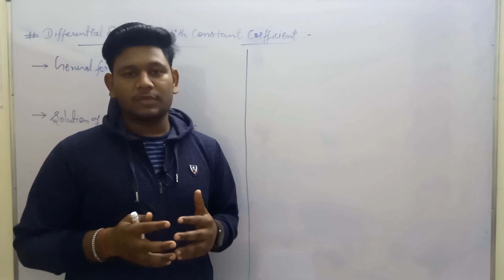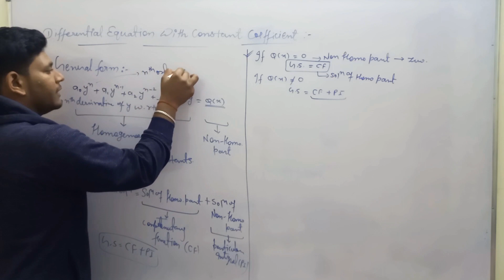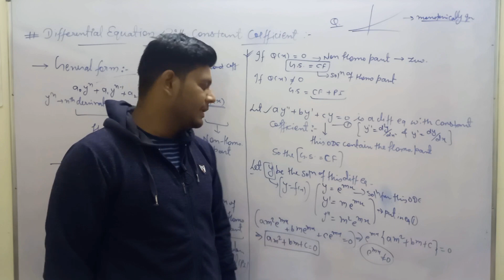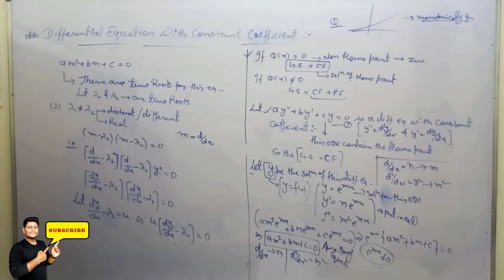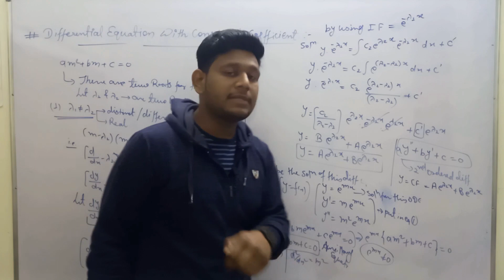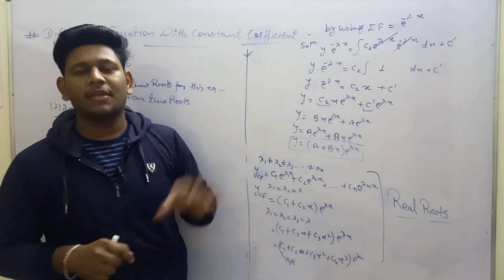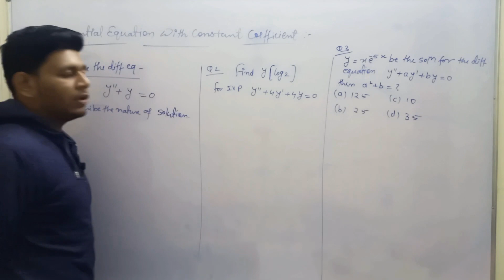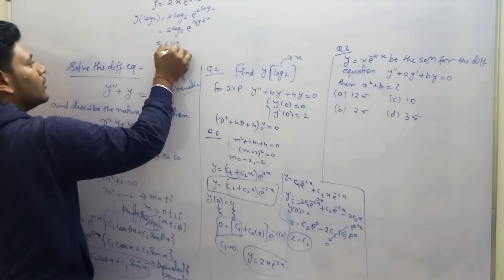LDE with constant Coefficient | General Solution | Finding of CF | complete Explanation